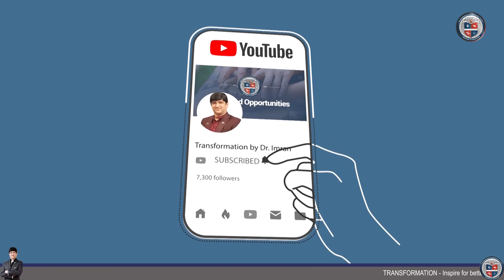Aulad Nafarman Kyun? | Dr. Imran | In Urdu/ Hindi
FOLLOW US ON THE SOCIALS